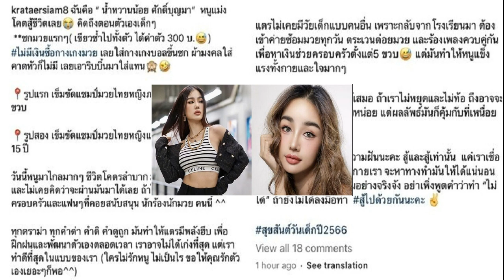กระแต ย้อนภาพวัยเด็ก ชีวิตสุดลำบาก ต่อยมวยตัวช้ำ แลกเงิน 300 บ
กระแต อาร์สยาม ย้อนภาพวัยเด็ก เผยชีวิตแสนลำบาก ต่อยมวยตัวช้ำ แลกเงิน 300 บ. ขอเป็นพลังใจให้ทุกความฝัน
ยังอินกับกระแสวันเด็กแห่งชาติ ซึ่งในปีนี้ตรงกับวันที่ 14 ม.ค.2566 ลูกทุ่งสาวสุดเซ็กซี่ กระแต อาร์สยาม ขอย้อนวันวานผ่านภาพถ่ายในชุดนักมวยตัวน้อย พร้อมแชร์เรื่องราวชีวิตต้องสู้กว่าจะมีวันนี้ได้
โดยระบุเนื้อหาว่า “ฉันคือ “น้ำหวานน้อย ศักดิ์บุญมา” หนูแม่งโคตรสู้ชีวิตเลย คิดถึงตอนตัวเองเด็กๆ **ชกมวยแรกๆ (เขียวช้ำไปทั้งตัว ได้ค่าตัว 300 บ.) ไม่มีเงินซื้อกางเกงมวย เลยใส่กางเกงบอลขึ้นชก ผ้ามงคลใส่คาดหัวก็ไม่มี เลยเอาริบบิ้นมาใส่แทน รูปแรก เข็มขัดแชมป์มวยไทยหญิงภาคเหนือ ตอนอายุ11 ขวบ รูปสอง เข็มขัดแชมป์มวยไทยหญิงแห่งประเทศไทย ตอนอายุ 15 ปี”
“วันนี้หนูมาไกลมากๆ ชีวิตโคตรลำบาก มาจากติดลบในทุกด้าน และไม่เคยคิดว่าจะผ่านมันมาได้เลย ถ้าไม่มีพลังใจจากครอบครัวและแฟนๆ ที่คอยสนับสนุน นักร้องนักมวย คนนี้ ^^ ทุกดราม่า ทุกคำด่า คำติ คำดูถูก มันทำให้แตรมีพลังฮึบ เพื่อฝึกฝนและพัฒนาตัวเองตลอดเวลา เราอาจไม่ได้เก่งที่สุด แต่เราทำดีที่สุดในแบบของเรา (ใครไม่รักหนู ไม่เป็นไร ขอให้คุณรักตัวเองเยอะๆ ก็พอ
“แตรไม่เคยมีวัยเด็กแบบคนอื่น เพราะกลับจากโรงเรียนมา ต้องเข้าค่ายซ้อมมวยทุกวัน ตระเวนต่อยมวย และร้องเพลงควบคู่กัน เพื่อหาเงินช่วยครอบครัวตั้งแต่ 5 ขวบ แต่มันทำให้หนูแข็งแรงทั้งกายและใจมากๆ ในทุกความฝันเป็นจริงได้เสมอ ถ้าเราไม่หยุดและไม่ท้อ ถึงอาจจะใช้เวลาหน่อย อาจเหนื่อยหน่อย แต่ผลลัพธ์มันก็คุ้มกับที่เหนื่อยจริงๆ นะ
“ขอเป็นพลังใจให้กับทุกความฝันนะคะ สู้และสู้เท่านั้น แค่เราเชื่อว่า “ทำได้” สมองและร่างกายเรา จะหาทางทำมันให้ได้แน่นอน ขอแค่ตั้งใจและพยามยามอย่างจริงจัง อย่าเพิ่งพูดคำว่าทำ “ไม่ได้” ถ้ายังไม่ได้ลงมือทำ สู้ไปด้วยกันนะคะ สุขสันต์วันเด็กปี2566
ขอบคุณภาพ IG : krataersiam8